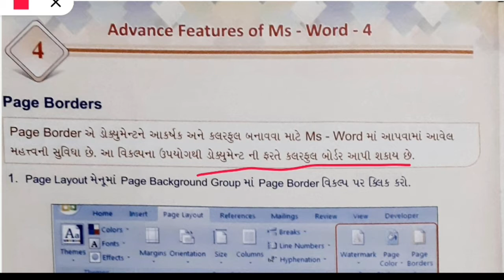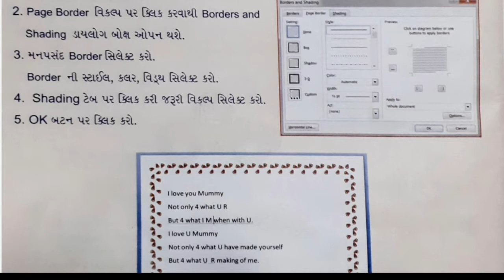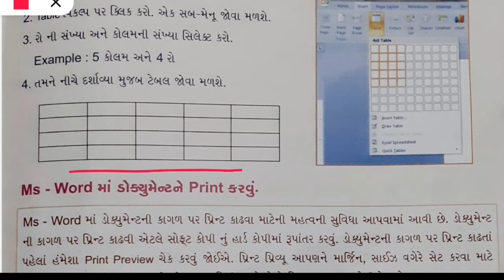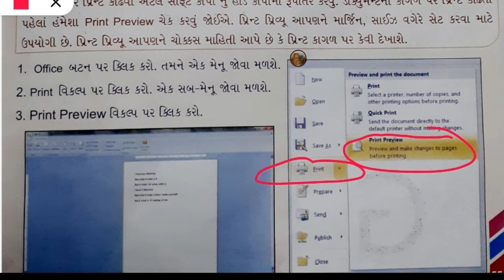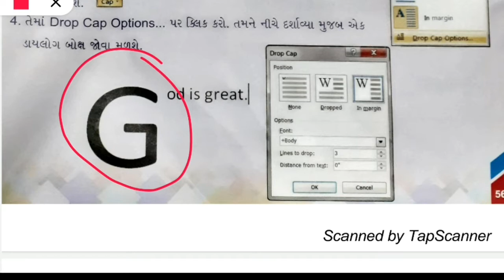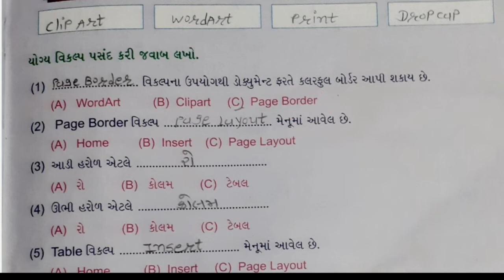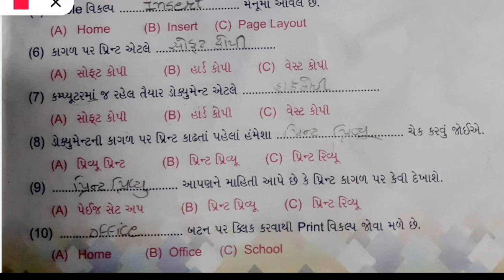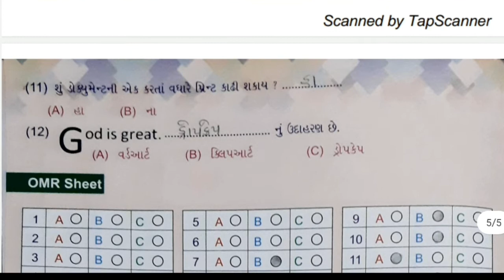STD 04 COMPUTER CH 04 PART 01